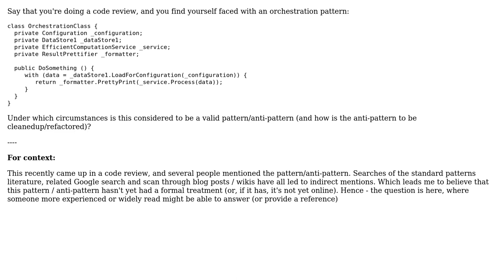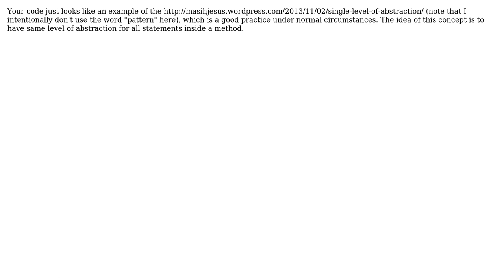How do I evaluate if an Orchestration is the appropriate design pattern for a given problem?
Software Engineering: How do I evaluate if an Orchestration is the appropriate design pattern for a given problem?

With thanks & praise to God, and with thanks to the many people who have made this project possible! | Content (except music & images) licensed under CC BY-SA | Music | Images & others | With thanks to user Telastyn user sea-rob user Revious user Doc Brown user blueberryfields and the Stack Exchange Network Trademarks are property of their respective owners. You are responsible for your own actions.